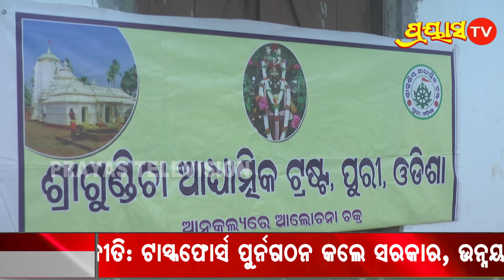ଶ୍ରୀଗୁଣ୍ଡିଚା ଆଧ୍ୟାତ୍ମିକ ଟ୍ରଷ୍ଟ ଓଡିଶା ପୁରୀ || Shrigundicha Spiritual Trust Odisha Puri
hrigundicha Spiritual Trust, Odisha, Puri, accordingly Odisha Sangeet Parishad, held a discussion on Chariashram tradition of the shrine and Kumar Purnima.